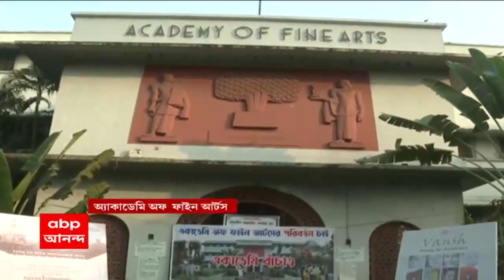Academy: আকাদেমিতে ‘রাজনীতির ছোঁয়া’, প্রতিবাদে শিল্পীদের সঙ্গে উপস্থিত তৃণমূল কাউন্সিলরও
ঐতিহ্যের অ্যাকাডেমিতে ‘রাজনীতির ছোঁয়া’। প্রতিষ্ঠানের গেটে তৃণমূল কর্মীদের অনশন। শিল্পীদের সঙ্গে উপস্থিত তৃণমূল কাউন্সিলরও। বোর্ড অফ ট্রাস্টের বিরুদ্ধে অভিযোগ আন্দোলনকারীদের। ‘রাজ্য সরকার অধিগ্রহণ করুক অ্যাকাডেমি অফ ফাইন আর্টস’, দাবি উঠল অনশন মঞ্চ থেকে। ‘অবান্তর কথা, ওদের বলার কথা নয়’
‘রাজ্যের কাছে আর্থিক সাহায্য চেয়েও পায়নি’। প্রতিক্রিয়া বোর্ড অফ ট্রাস্টের চেয়ারম্যান প্রসূন মুখোপাধ্যায়ের